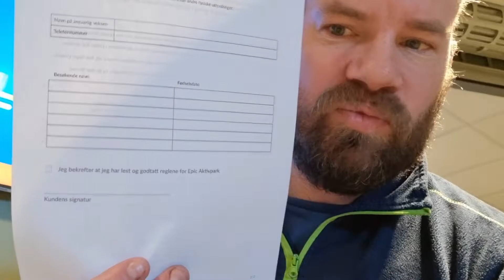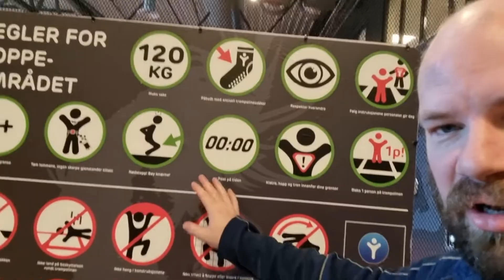Epic Aktivpark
Epic Aktivpark ligg i Digernes litt utanfor Ålesund. Åpent for alle. Sjå kor kjekt det er.